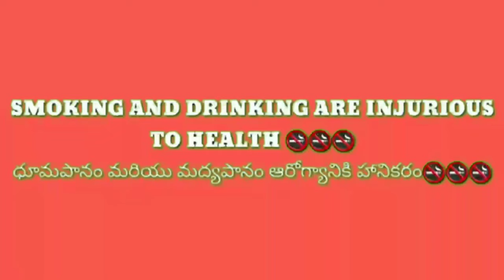Goutham Krishna - official Trailer.. New Short Flim..✌️✌️| mymindcreations ..✌️